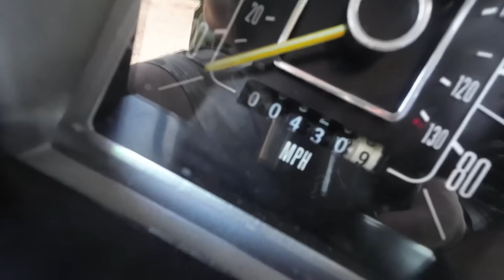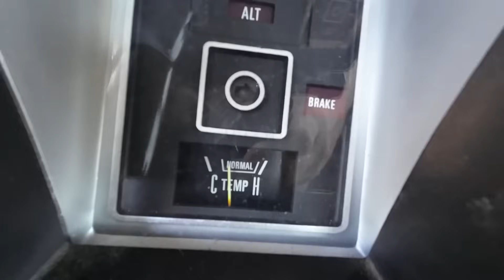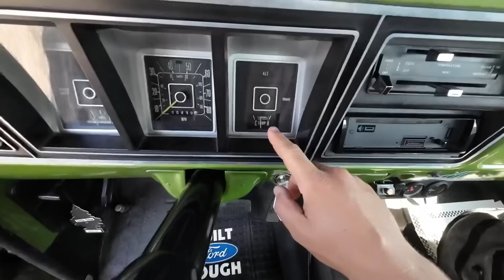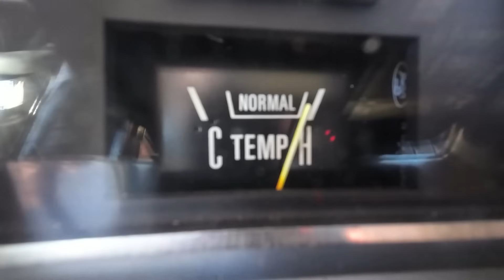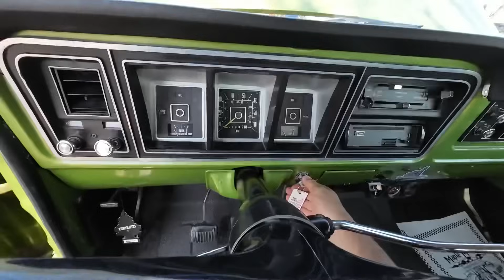Test Drive 1975 Ford F-150 Super Cab SOLD $14,900 Maple Motors #2465-1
1975 Ford F-150 Super Cab
6 Cylinder engine, 3-speed on the tree manual transmission, power steering, power disc brakes, air conditioning, aftermarket gauges, CD player, Skar stereo system, rear jump seats, LIne-X bed liner, lowered suspension, staggered 15" steel wheels with dog dish hubcaps. Stock#2465-1 $17,900 Price drop to $14,900

Maplemotors.com

“ Super Cooling Neck Towel “

Web:  Maplemotors.com
 TN residents